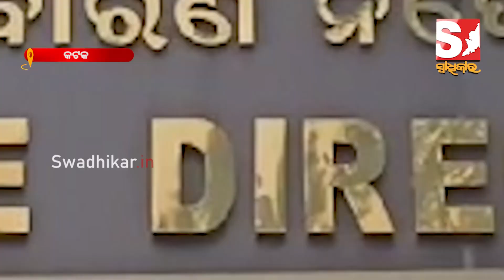IFS ଅଫିସର ଅଭୟ କାନ୍ତ ଓ ପୁଅ ଆକାଶ ପାଠକ ନା ରେ ଚାର୍ଜ ସିଟ ଦାଖଲ କଲା ଭିଜିଲାନ୍ସ